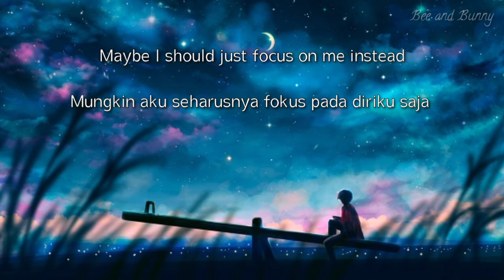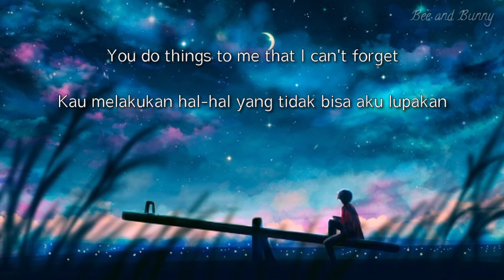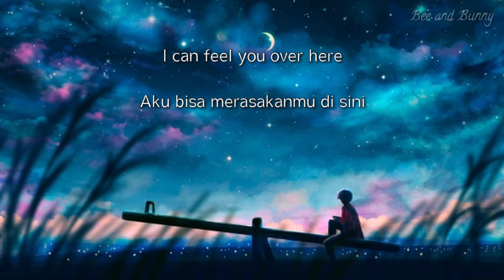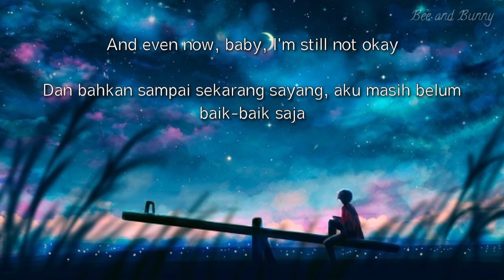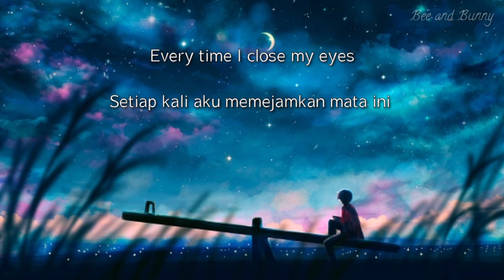Lirik Lagu Charlie puth ' Left and Right (Feat. Jung Kook Of BTS ) ' | Terjemahan Indonesia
Artis           : Charlie puth Feat. Jung Kook Of BTS
Album        : Left and Right
Upload       : Charlie puth
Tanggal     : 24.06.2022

Happy watching ^^